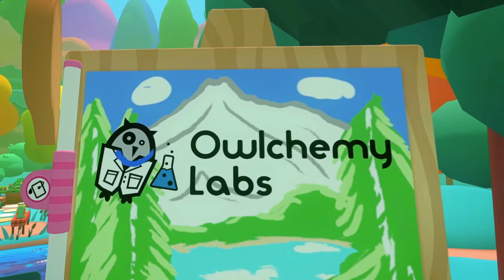Vacation Simulator Trailer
Vacation Simülatör

Job Simulator uygulamasının arkasındaki robotlar tarafından tasarlanmış, ÇALIŞMAYAN gerçek insanlardan esinlenen bir TATİL ortamı olan Vacation Simulator'e hoşgeldiniz. Pılınızı pırtınızı toplayın ve denizlerde su sıçratmaya veya dağlarda kar topu oynamaya koyulun!

Özellikler:
● Hafızanızı güçlendirmek veya güzel bir dinlenme için Tatil Adasını keşfedin!
● Kendinizden sanal bir kişilik yaratın ve resim gibi güzel selfie'ler çekin!
● El sallayarak renkli karakterlerle etkileşime geçin!
● Büyüleyici mekanlarda sınırların ötesinde bir EĞLENCE deneyiminin keyfini çıkarın!
● Güneş banyosu yapın ve silkon denizine zıplayın, üstünüzü başınızı kuma bulamadan!
● Çiçekler ve ağaçlarla tekrar özünüze dönün... ve doğa yürüyüşlerinde kaybolun!
● Buzdan heykel yapma yeteneklerinizi üst seviyelere taşıyın ve kardan adamlar için eldivenler örün!
● Oldukça rahat ve her özelliğin bulunduğu VR tecrübesi— yol VE deniz tutmasına yakalanmadan!